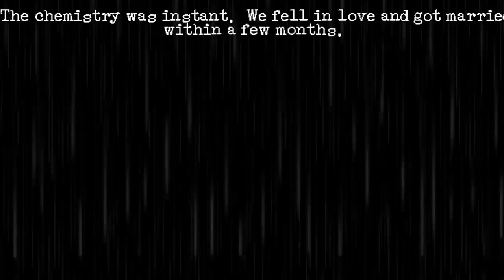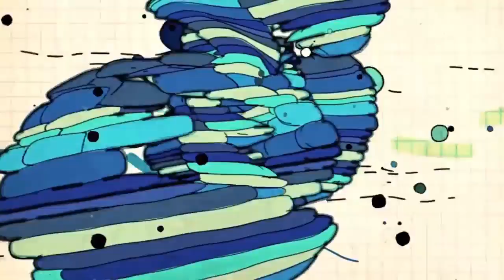A HAUNTING PAST.. | Downfall - Part 1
Welcome to Downfall! Play as Joe Davis; a troubled man suffering from a dysfunctional relationship, recovering from a tragic encounter from the past. You decide to take the mantle and check in to a seemingly abandoned hotel. Not everything is as it seems. Everyone has a skeleton or two in their closet...

Follow Meh►@joshcanter101